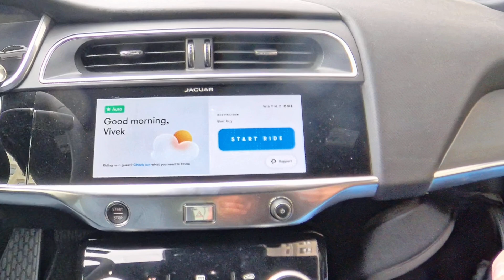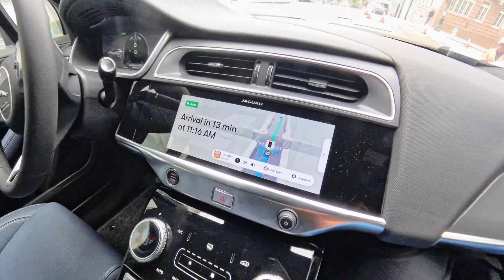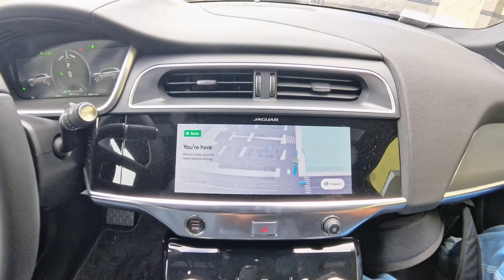No Driver in the Car 🤯 | Self Driving | Autonomous Car | Waymo Riding Experience | San Francisco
Hello Everyone.!

Join me on a thrilling POV vlog in San Francisco as I experience a ride in a fully autonomous Waymo car!

From stepping into the sleek vehicle with no driver to cruising through the bustling streets of SF, this journey showcases the future of transportation.

Watch as the car seamlessly navigates traffic, handles intersections, and ensures a smooth, safe ride—all on its own.

Why Watch?

Get an exclusive look at Waymo's cutting-edge technology.
See how self-driving cars operate in real-world conditions.
Experience the excitement of autonomous driving from my perspective.

Gear I Use:
Camera : iPhone 15 pro, iPhone 14 Pro, insta 360 X4,
Editing Software: insta 360 studio, Canva